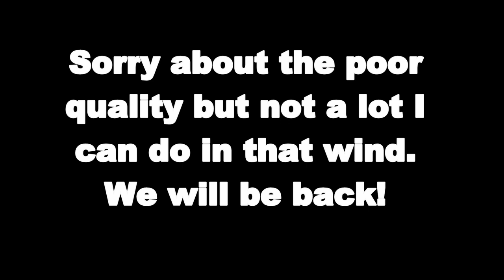Kingsdown Back 9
We venture out onto the back 9 and yes, the wind is still blowing.